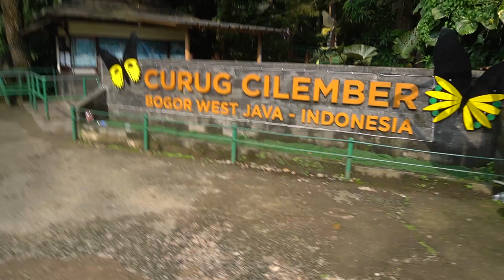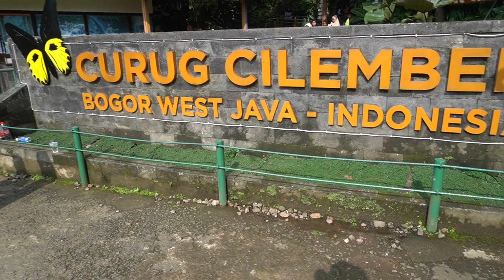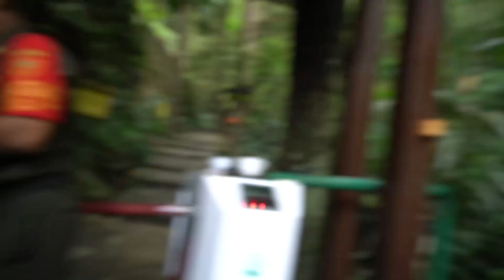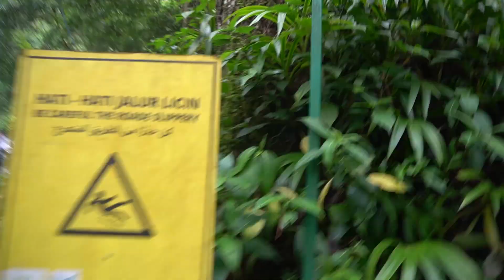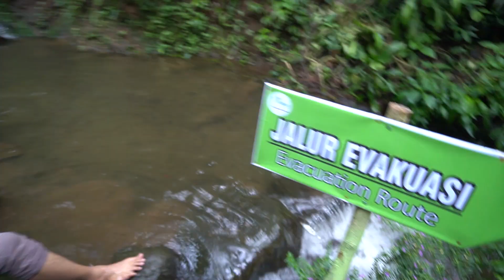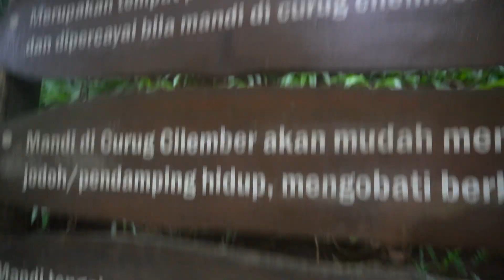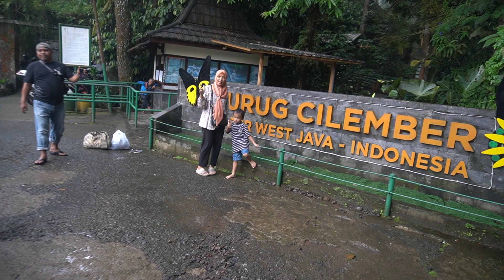MINIMAL SEUMUR HIDUP SEKALI LAH KESINI | CURUG CILEMBER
Balik lagi bersama irwan jeh jalan -jalan otw jauh aaauuuuuuuuuuuuuuuuuu..

camera : sony a6400
gimbal : fyutech
drone : sjrc f7
editing : Adobe premier pro